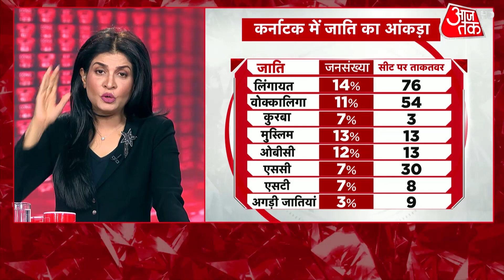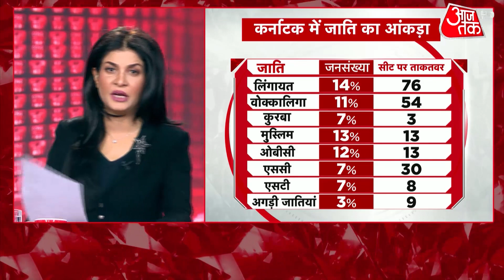Karnataka Election 2023: कर्नाटक में मुसलमान आरक्षण पर रोक? आबादी के हिसाब से जानें|BJP Vs Congress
देश में आरक्षण देने के नाम पर सियासी पार्टियां अपनी रोटी सेंकती हैं. चुनाव आते ही आरक्षण का मुद्दा जोर-शोर से उठने लगता है. कर्नाटक में मुसलमानों के आरक्षण पर घमासान मचा है. अंजना ओम कश्यप के साथ देखिए पॉलिटिकल स्टॉक एक्सचेंज.